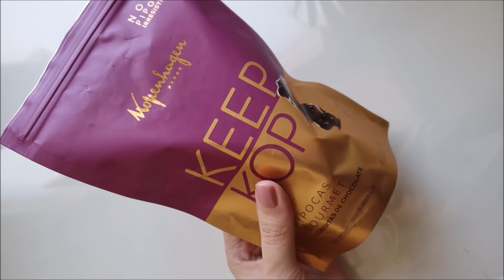FAVORITOS DOS ÚLTIMOS TEMPOS | JUNHO E JULHO 2021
CUPOM SEPHORA HOJE: SEPHORABEAUTYRUN10

Charlotte Tilbury Wonderglow Primer

CUPOM SITE DA NARS: PORCULPADALUD acima de R$299

Givenchy Prisme Libre Blushes cores #4 e #5 e pó #1 Mousseline Pastel:

NARS Claudette cor Mathilde

Bruna Tavares BT Lux Lana e Laís

Clinique Even Better Nudes cor 07 Blush

Pincel de rosto MAC x Cruella

Dermage Glycolique Sabonete Líquid, Glycolique Intense Peel
 e Photoage Water FPS50